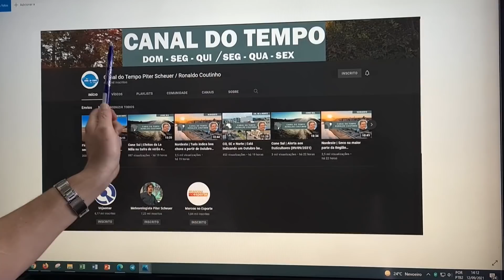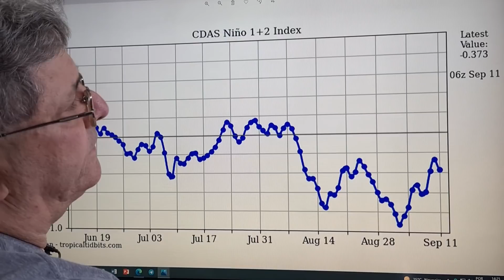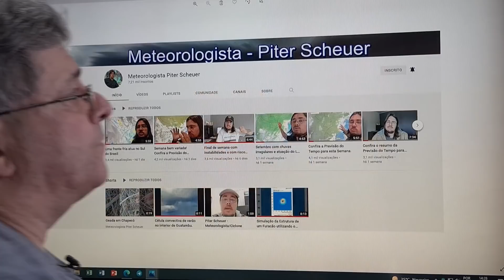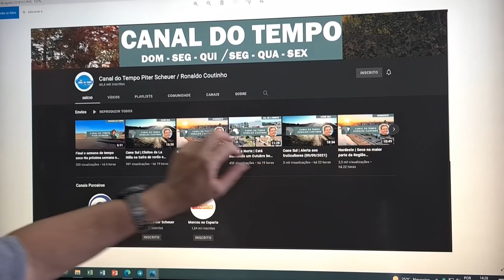Cone Sul | Boa chuva para o plantio da Safra de Verão (12/09/2021)